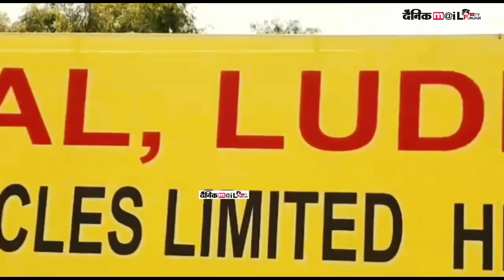ਕਈ ਵਾਰ ਅਜਿਹਾ ਕੱਮ ਹੁੰਦਾ ਬੰਦੇ ਨੇ ਸੋਚਿਆ ਵੀ ਨਈ ਹੁੰਦਾ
ludhiananews punjabivideos punjabinews DAINIKMAIL PUNJABI TV IS PART OF NORTH INDIA'S FASTEST GROWING DIGITAL NEWS PORTAL NEWS RELATED PUNJAB, SIKH POLITICS AD CURREN AFFAIRS